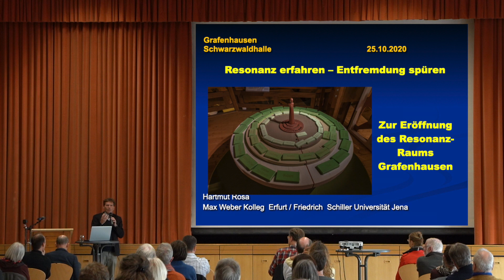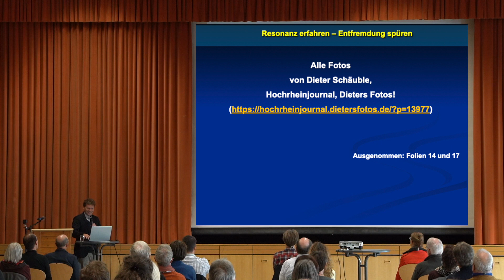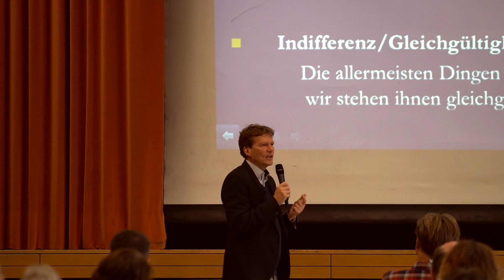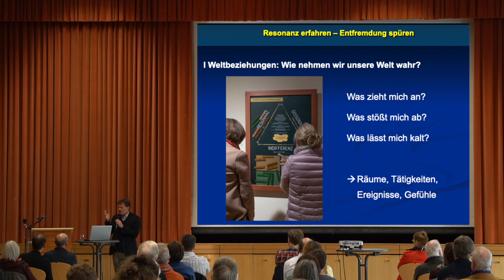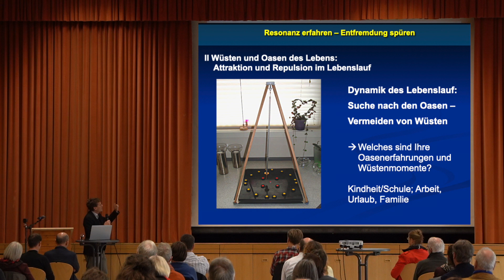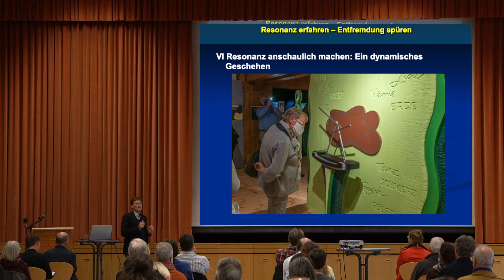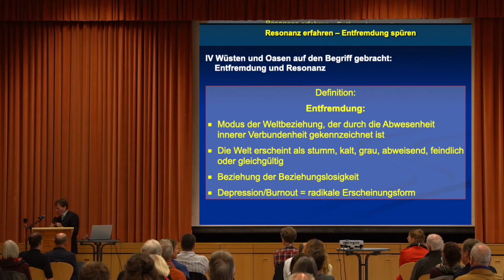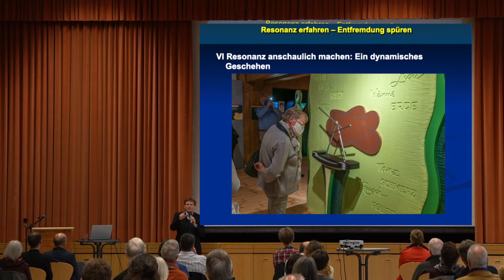Vortrag von Prof. Dr. Hartmut Rosa - "RESONANZ ERFAHREN - ENTFREMDUNG SPÜREN" - TEIL 1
Das Schwarzwaldhaus der Sinne hat am 3. Oktober im Dachgeschoss einen neuen Ausstellungsbereich, den „ResonanzRaum“, eröffnet. Er wurde – genauso wie der „ZeitRaum“, der sich gleich nebenan befindet – inhaltlich von Prof. Dr. Hartmut Rosa konzipiert. An mehreren Mitmachstationen kann der Besucher das sozialwissenschaftliche Phänomen der Resonanz in seinen verschiedenen Facetten erleben: Resonanz mit sich selbst, Resonanz mit anderen Personen, Resonanz mit der Umwelt. In seinem Vortrag greift Hartmut Rosa dieses Phänomen auf und erläutert es mit Bezug auf den neuen Ausstellungsraum.